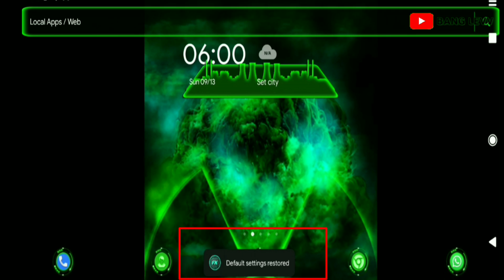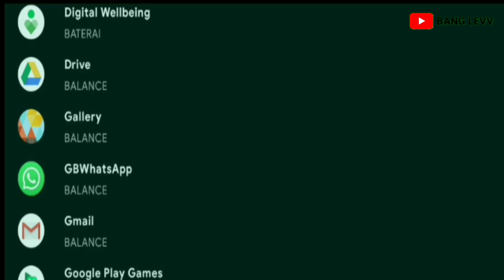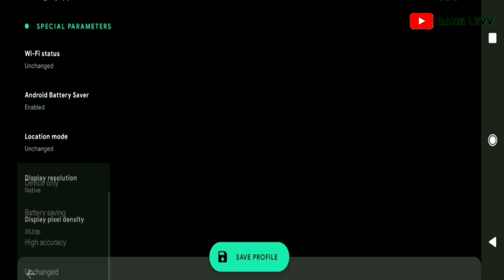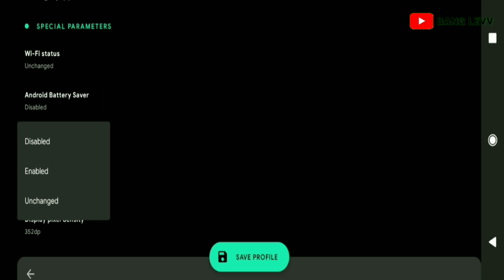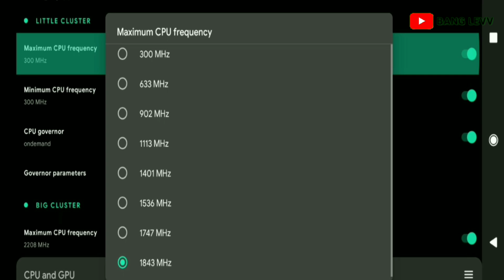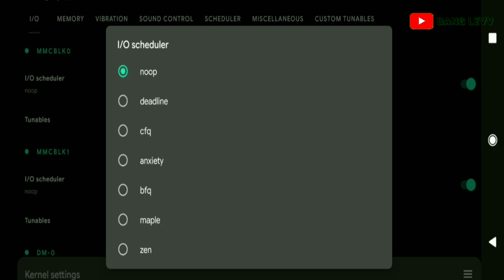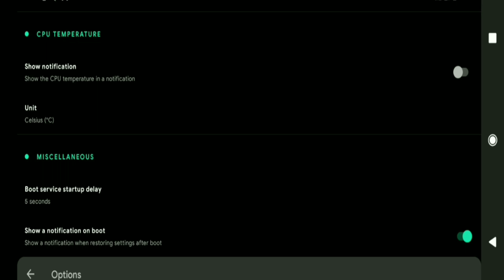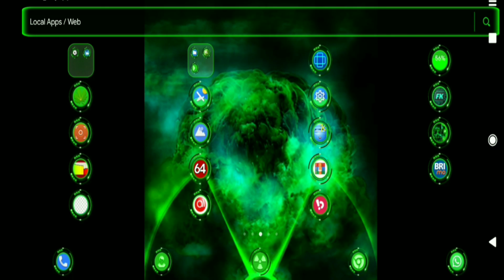set up franco kernel manager For Battery Life #4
Learn how to set up Franco Kernel Manager for improved battery life on your device in just a few simple steps. Watch now to optimize your device's performance!
JIKA MAU YANG GRATIS SILAHKAN MASUK KE TELEGRAM